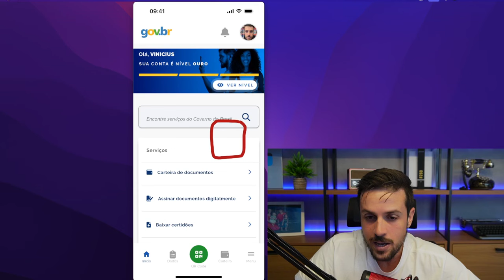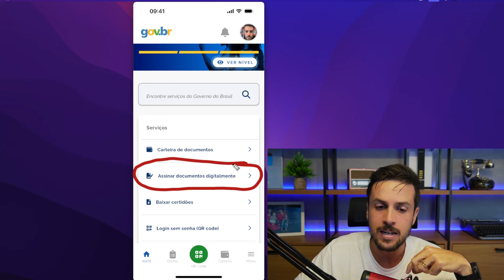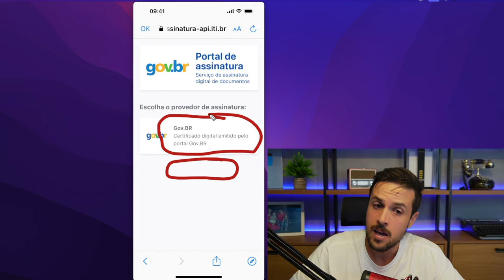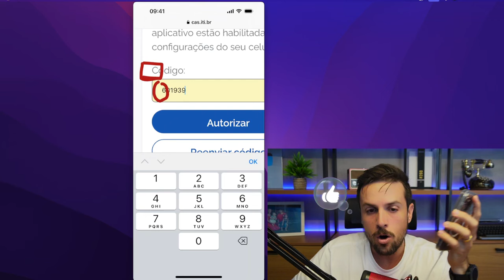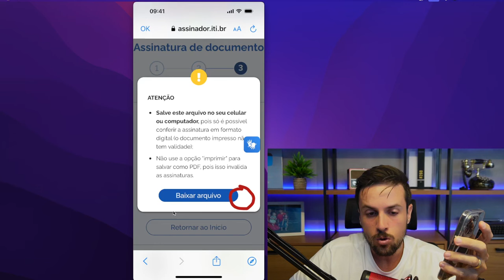COMO ASSINAR DOCUMENTOS PELO CELULAR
Aprenda a assinar documentos pelo celular utilizando o site gov.br, tornando o processo rápido e simples.